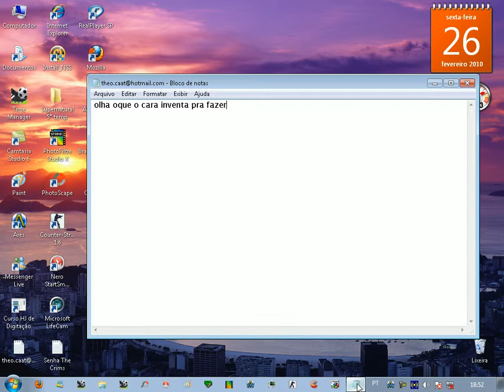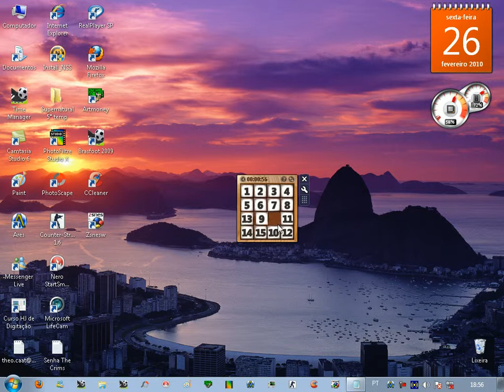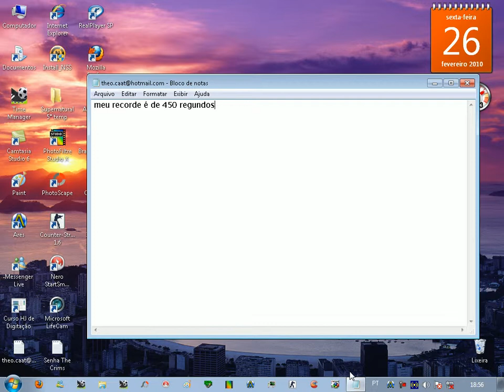Resolvendo o Quebra-cabeça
resovendo a parada!